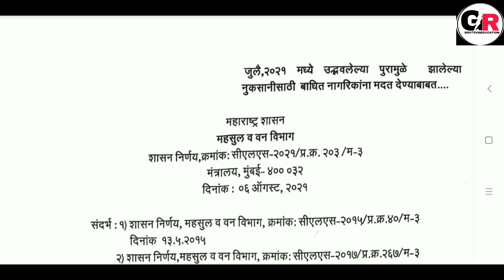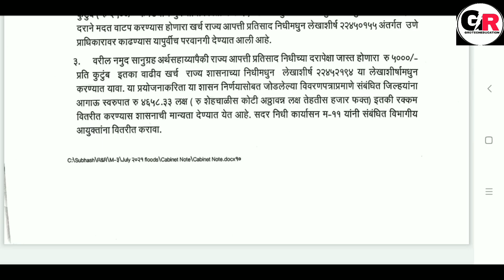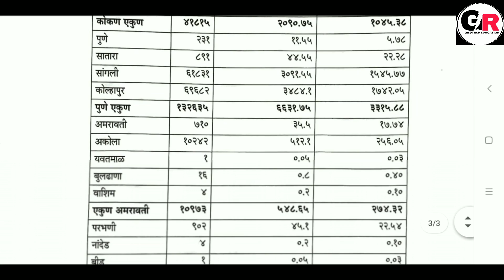या 19 जिल्ह्यातील लाभार्थ्यांना मिळणार अतिवृष्टी मदत || प्रतिकुटुंब 10 हजार मदत || Ativrushti 2021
GR Link.